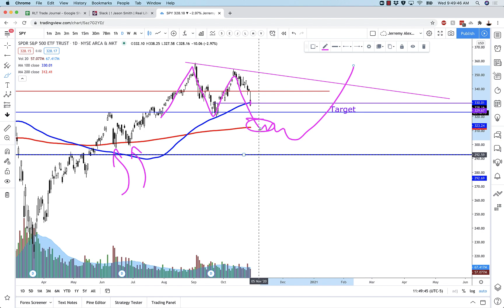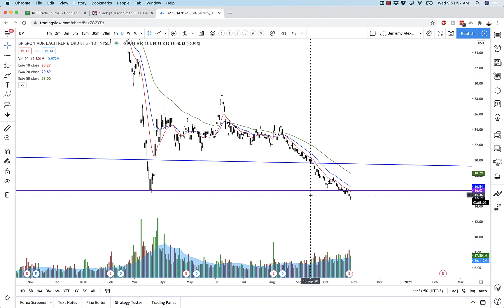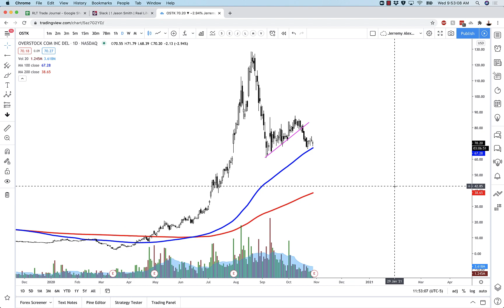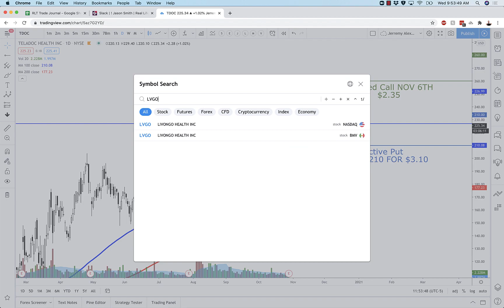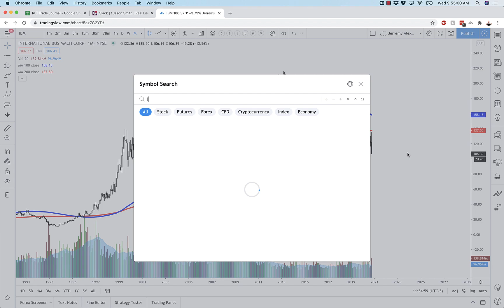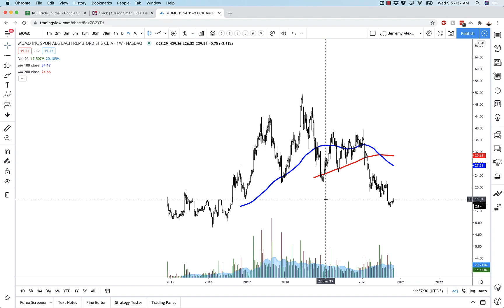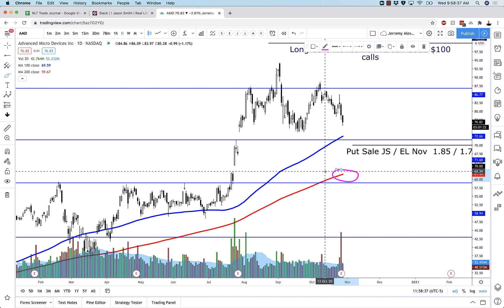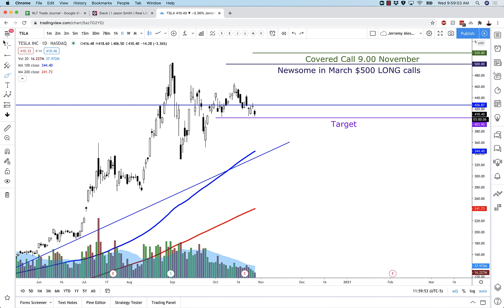Let's review AMD, IBM and INTC post earnings along with OSTK pre earnings!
Tune in for stock market analysis of AMD, IBM and Intel after their earnings release, along with a pre-earnings review of Overstock!!